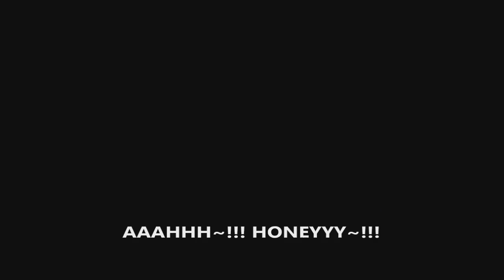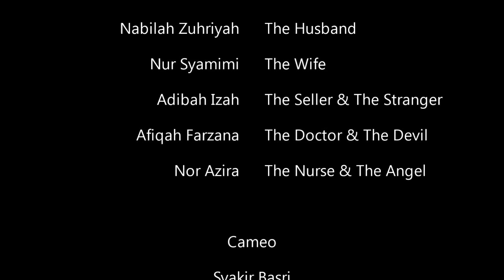Situation at the cafeteria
This is a video assignment for my classmates' Mandarin Language class.